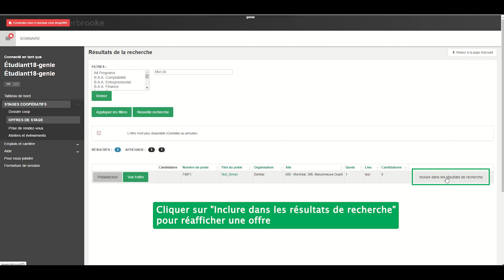Classer vos offres de stage